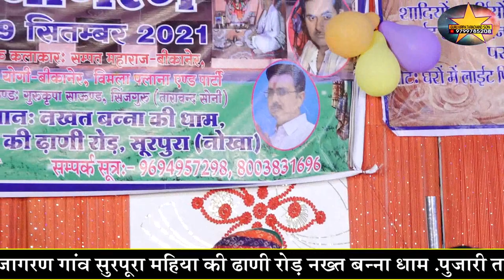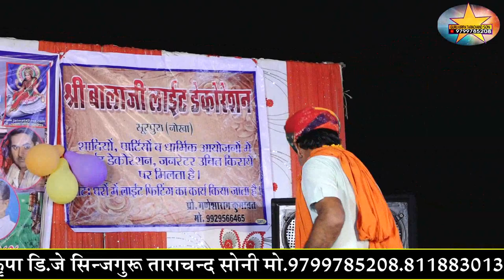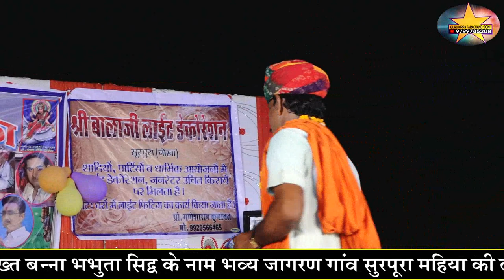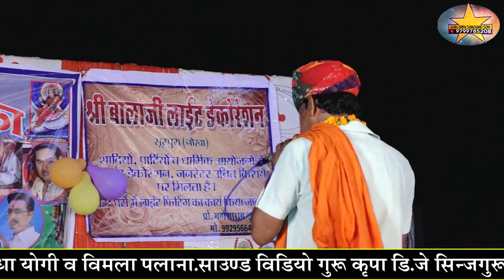धोरां वाली धरती नखत बना काली नागण डोल ओ गायक सम्पत उपाध्याय बिकानेर सुरपुरा भव्य जागरण